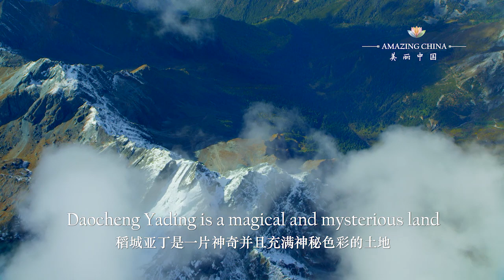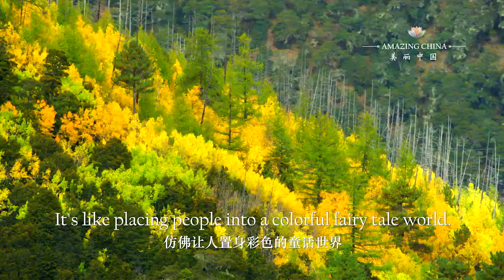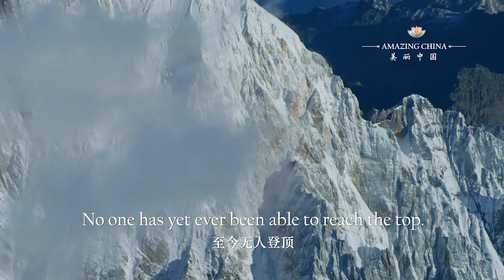《美丽中国》圣洁之山 Amazing China-Holy Mountain | CCTV纪录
稻城亚丁是一片神奇并且充满神秘色彩的土地，它位于中国四川省西南部。这是一个令人叹为观止的自然王国，四周环绕着常年积雪的雪山，陡峭的冰川，纯净的湖泊，大片的草地和森林，被称为水蓝色星球上最后一片净土。